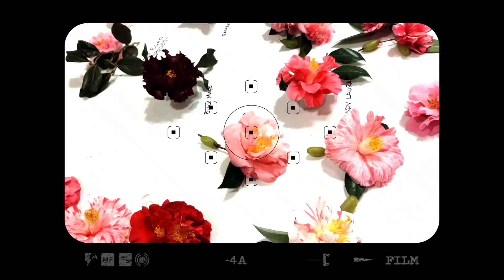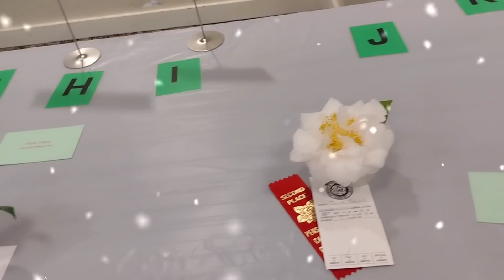Camellia Contest Pensacola